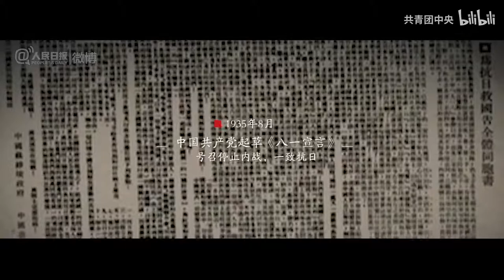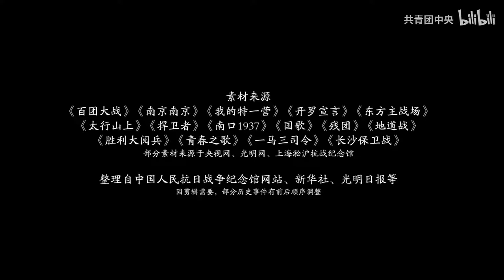【3分钟混剪抗战史】铭记历史，吾辈当自强！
75年前的今天，日本签署投降书。为这一刻，中国军民浴血奋战14年，伤亡超3500万。今年，是中国人民抗战胜利75周年，致敬抗日战争中牺牲的英雄儿女，致敬伟大的胜利！